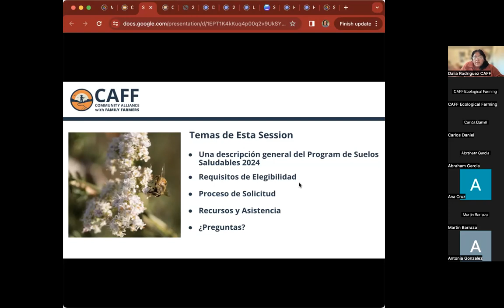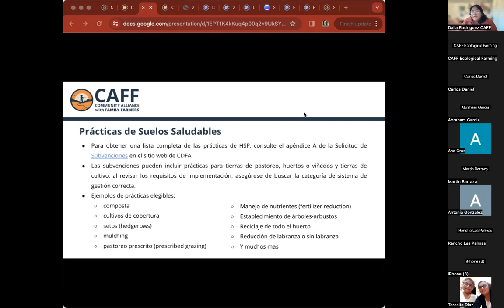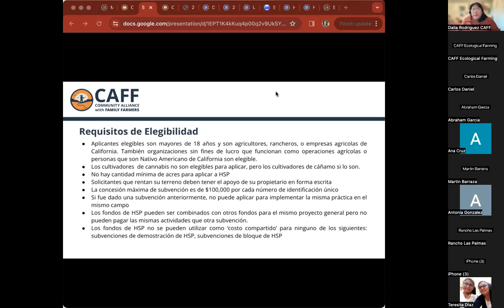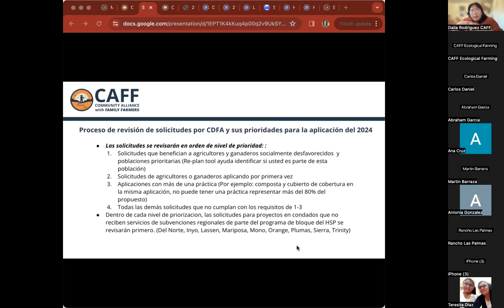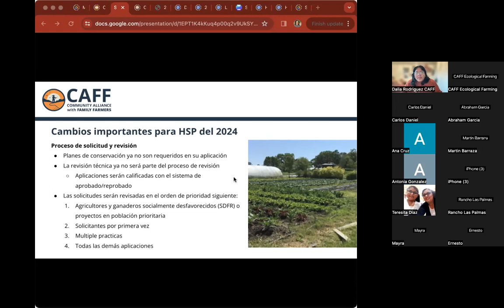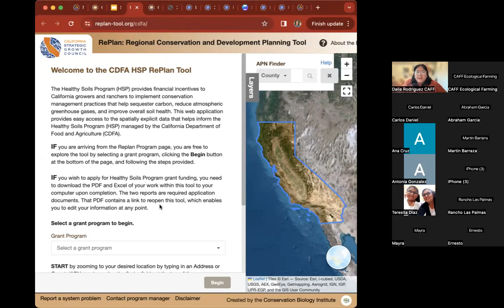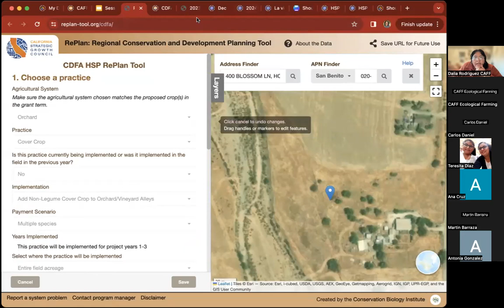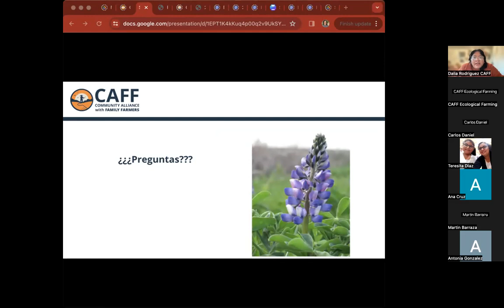Sesión Informativa del Programa de Suelos Saludables (Español)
¡Venga aprender sobre las Subvenciones a través del programa de Suelos Saludables (HSP) ofrecido por El Departamento de Alimentación y Agricultura de California (CDFA).  Se otorgarán subvenciones de hasta $100,000 en forma de reembolsos directos a agricultores y ganaderos de California para implementar prácticas que mejoren la salud del suelo. El periodo de solicitud es solo tres semanas, del 22 de Enero al 9 de Febrero ¡así que prepárese con los documentos de su solicitud!